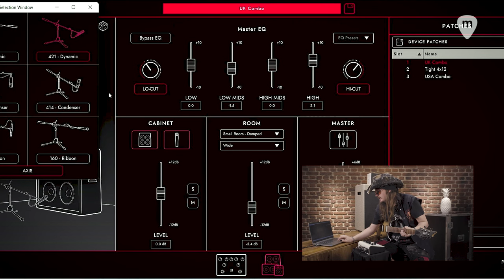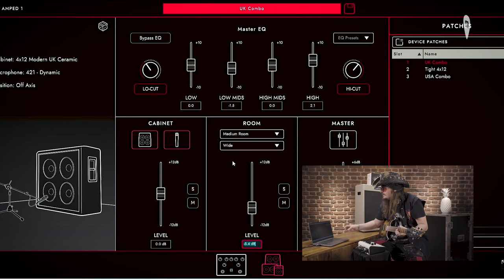Blackstaramps | El nuevo pedal-amplificador AMPED1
¿Estás buscando un amplificador de 100W que quepa en el bolsillo de tu mochila?
¿Quieres asegurarte de poder llevar tu sonido a cualquier parte con la máxima portabilidad y versatilidad?
¡NO BUSQUES MÁS! Os presentamos el nuevo pedal-amplificador de Blackstar, el AMPED 1

Con un previo de 3 voces para comenzar con un tono base, ya sea de los clásicos americanos o ingleses, o simplemente uno plano para conectar tu preamplificador preferido, y con un control de respuesta del amplificador de hasta cinco tipos diferentes de válvulas, podrás llevar contigo, ya sea en directo o en estudio, el mejor sonido del mercado.
Además, puedes conectar tu conjunto de pedales preferido para llevar directo por línea o a cualquier pantalla y contar con toda la potencia que necesites.
Con un reductor de potencia de 100W, 20W para locales más pequeños o 1W para grabar o estudiar en casa, podrás usarlo allá donde te encuentres.

Gracias al software Architect de Blackstar y la salida MIDI usb-c, podrás configurar hasta 250 combinaciones de pantallas y micrófonos, 3 tipos de reverb, efectos room, y un sinfín de parámetros que podrás guardar para usar cuando realmente lo necesites o compartir con la comunidad.

No lo dudes… ESTE ES TU AMPLIFICADOR!!

- Victor de Andrés @victordeandres